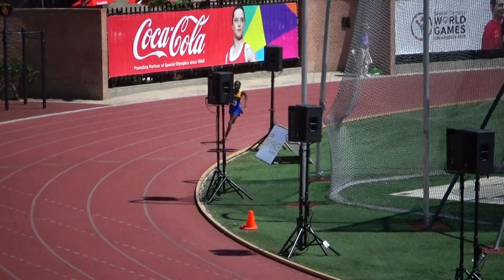VIRGIN ISLANDS SPECIAL OLYMPICS 4x400M RELAY 2015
Virgin Islands Special Olympics Gold Medal 4x400m Relay Team